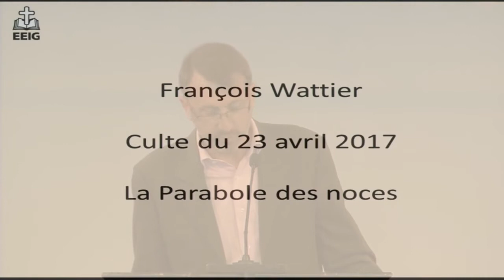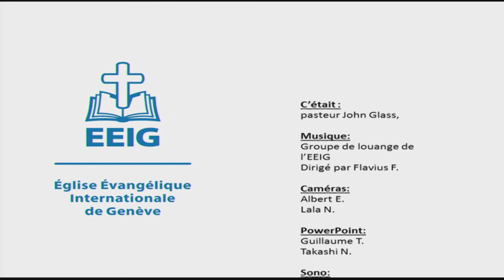La Parabole des noces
Message du 23 avril 2017 par François Wattier
Texte étudié :
Matthieu 22:1-14